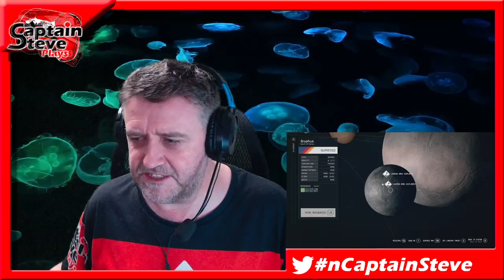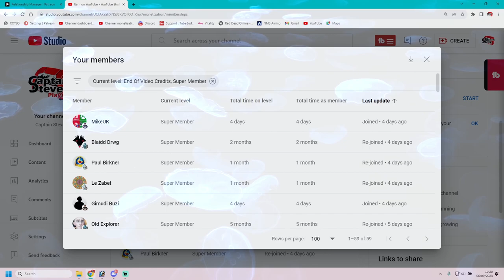Starfield - Moon Poius - Narion System - 100% Survey Guide - Captain Steve